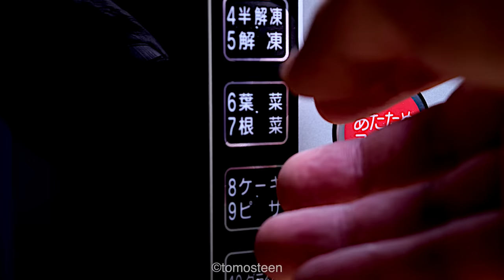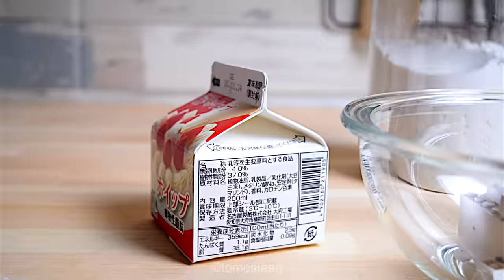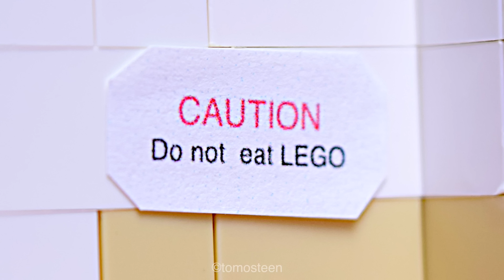Lego Triple Layer Cheese Cake - Lego In Real Life 8 / Stop Motion Cooking & ASMR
Hello I'm tomosteen.
Makes a very tasty, three-layer cheesecake.
Finally, sear the cheesecake on the burner.
A very fun stop-motion animation.

▲This is not real, don't try this at home.